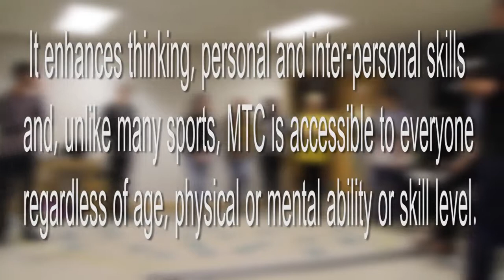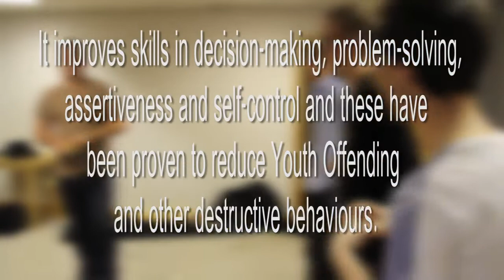MTC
Serious Learning whilst having FUN! - Experiential Activities from Mobile Team Challenge. In-House, experiential learning covering topics such as: Team Building, Leadership, Personality Types, Customer Service Excellence, Conflict Resolution, Emotional Intelligence and many more... OR. purchase your own MTC kit and we will "Train your Trainers" to utilise experiential learning activities into EVERY in-house L&D workshop.